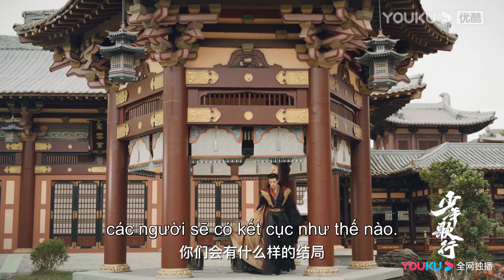Trailer EP28-29 | Vô Tâm vào cung để gặ gp người con gái khác? | Thiếu Niên Ca Hành | YOUKU